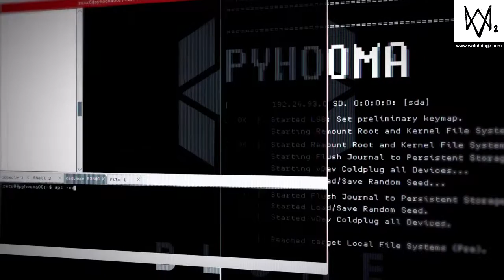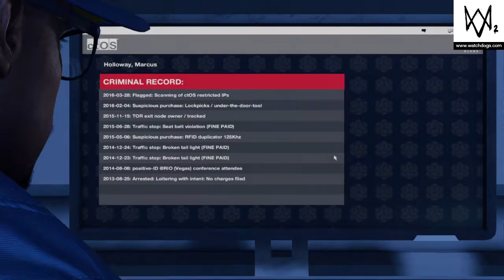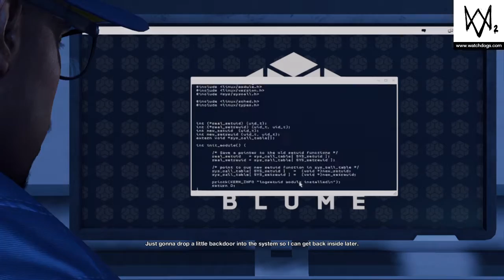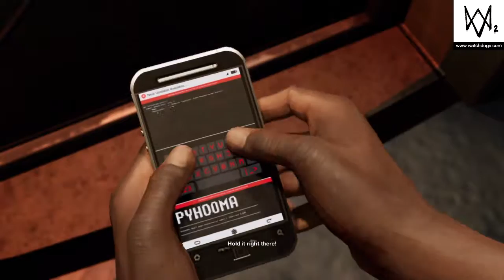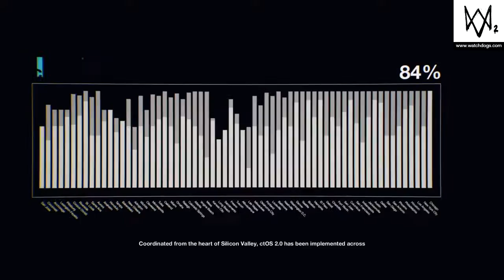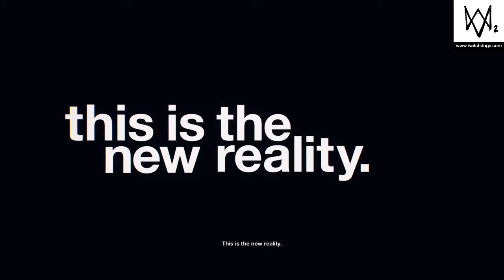WATCH DOGS 2 : THE first mission gameplay (PS4)